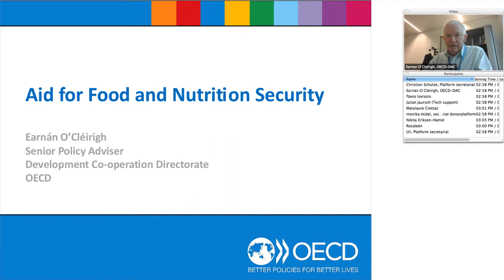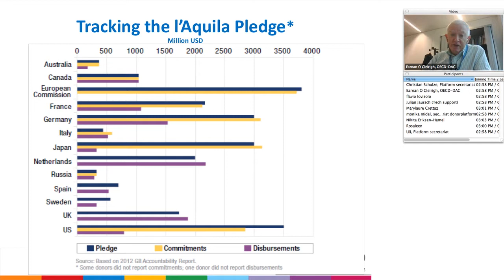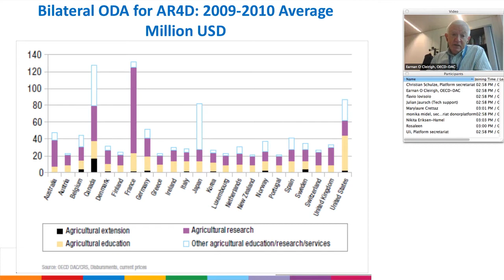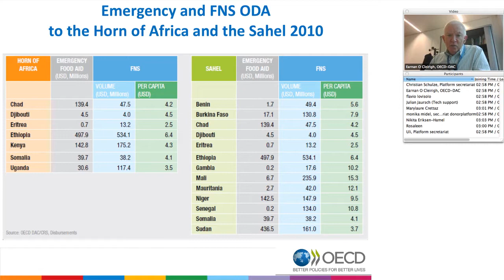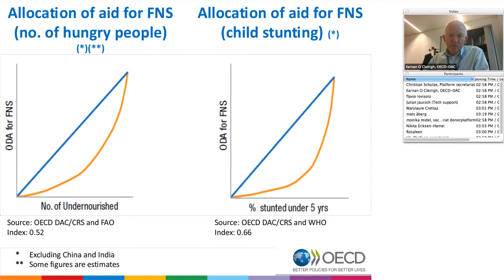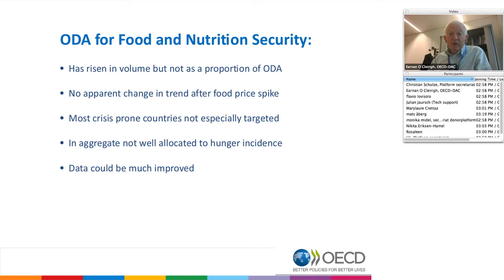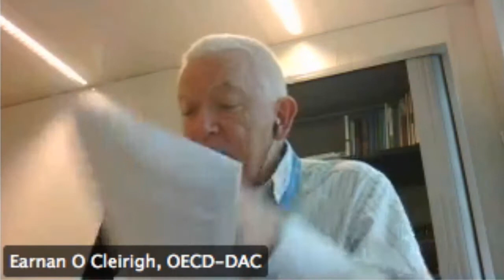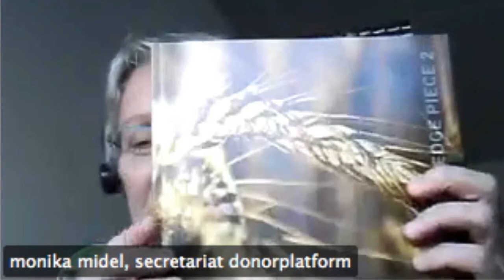Earnán Ó Cléirigh presents OECD publication on aid for food and nutrition security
Virtual briefing__ Development aid for the nearly one billion people not enjoying food and nutrition security (FNS) has increased over the past ten years -- but was only around seven percent of total Official Development Assistance. There has not been an increase in aid for FNS above the general increase in aid, despite recent food price hikes and an intensified political interest in FNS.

Virtual briefing__ Earnán Ó Cléirigh, OECD Senior Policy Advisor, Global Food Security Policy Division, presents an OECD publication on the tracking of aid for food security and agriculture. It monitors and reports on the delivery of the pledges made under the L'Aquila Food Security Initiative (AFSI). Some of the questions addressed in the publication and the virtual briefing are what aid is being spent on, who are the main donors and recipients and how much aid goes to food crisis areas. The data and analysis allow for a comparison between what donors have been focusing on under AFSI as well as their broader efforts to promote FNS.